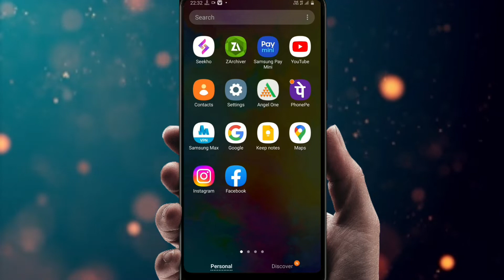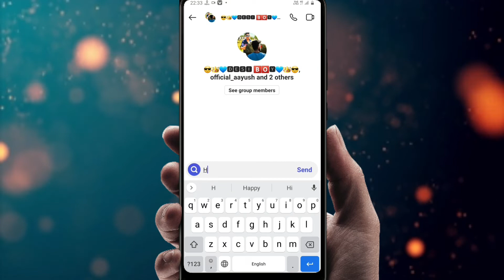Instagram Par Group Kaise Banaye | How To Make Group on Instagram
Hello Dosto Aaj is Video Me Bataya Hai Ki Aap Apne Instagram par group kaise banaa sakte ho